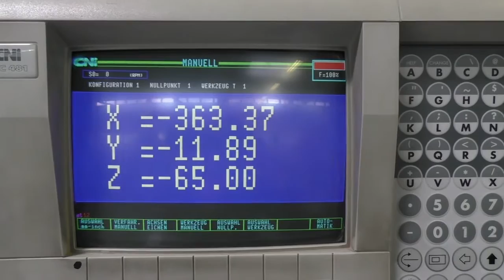BIESSE ROVER 18 (Höchsmann Klipphausen)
BIESSE CNC-Bearbeitungszentrum ROVER 18